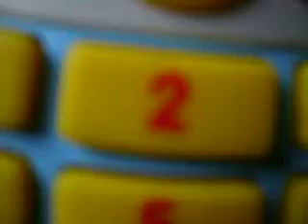robot calculator - add